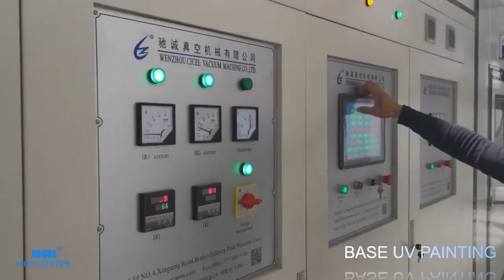UV spraying painting line & evaporation vacuum metalling machine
CICEL CCZK-UVA UV spraying painting line and evaporation vacuum metallizing machine  are  suitable for different plastic , glass and metal products to make different colors .
for example: plastic cosmetics, wine caps, plastic decoration products , glass bottles, metal pen parts and so on . we can make silver, gold, black, red, blue, rainbow and any other different colors.
These two equipments are used together to get good film and colors.
The working process: UV base painting vacuum metallizing--UV top painting.